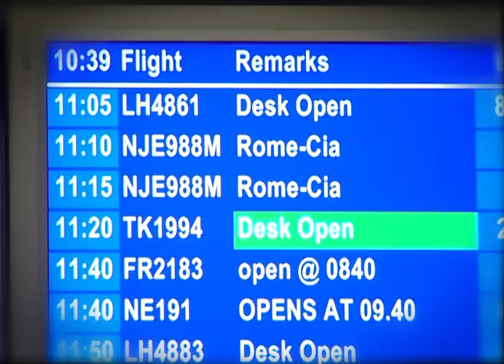SPORT Manchester United Champions League 2009 montage